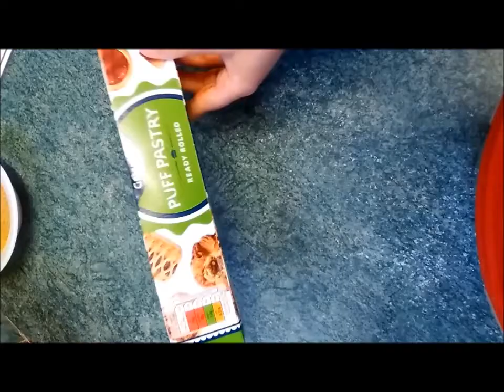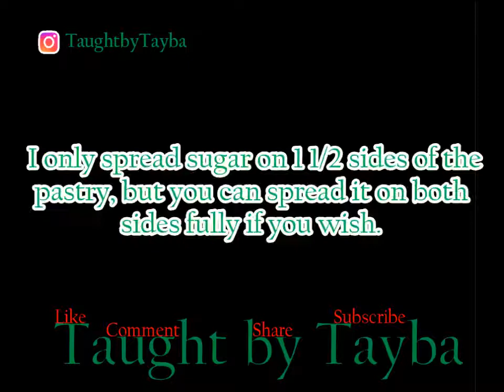Sweet & Delicious PUFF PASTRY Snack - BAKAR KHANI Recipe - STEP BY STEP - TUTORIAL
Here is a step by step video on how to make Puff Pastry Bakar Khani, it is perfect for teatime or just to snack on. It is a very simple & quick recipe.

Only 3 Ingredients needed: Puff Pastry, Butter & Sugar